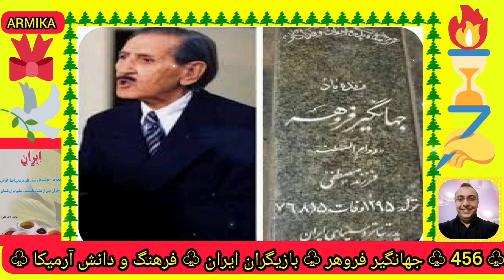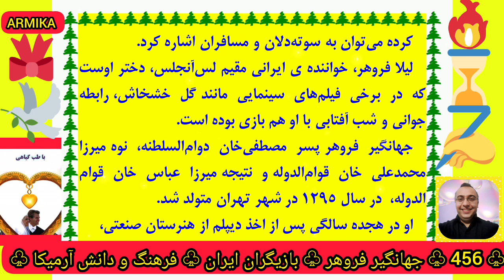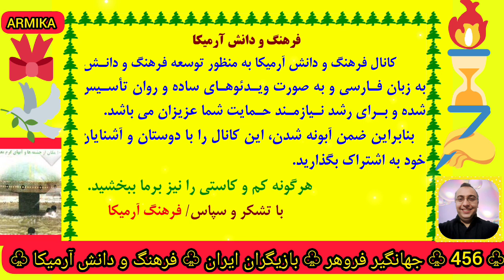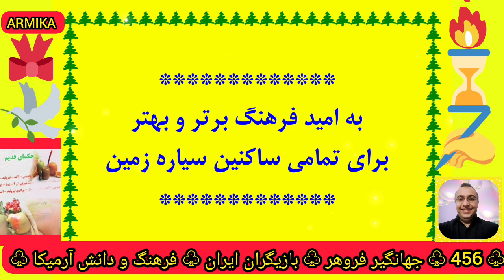۴۵۶) جهانگیر فروهر - بازیگران ایران - فرهنگ و دانش آرمیکا